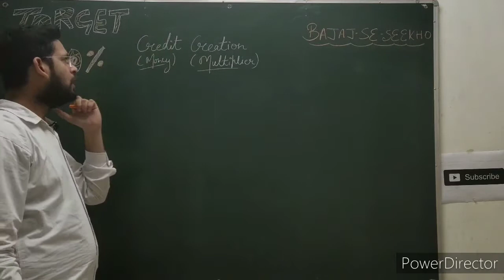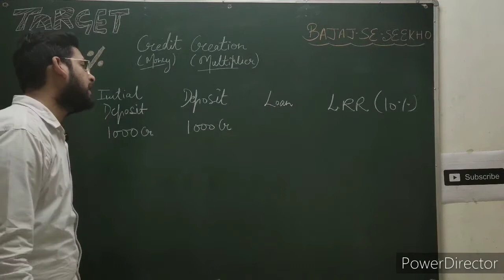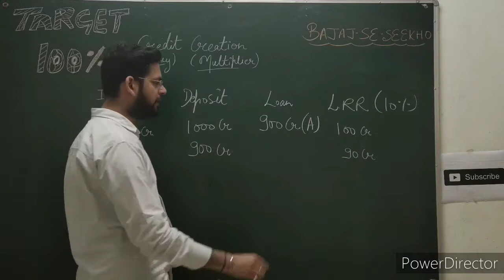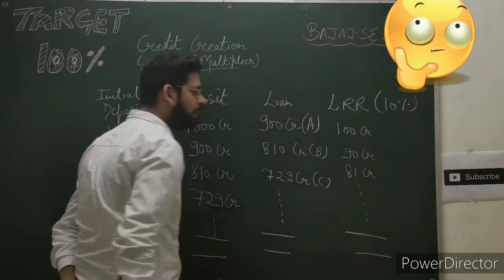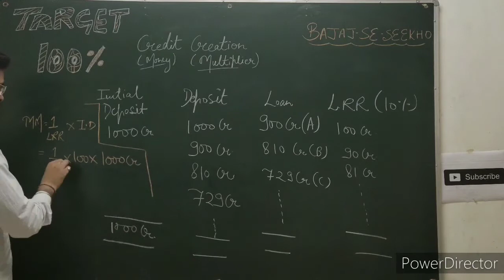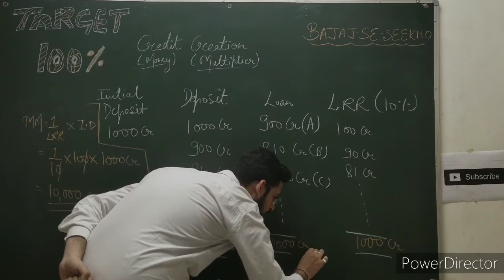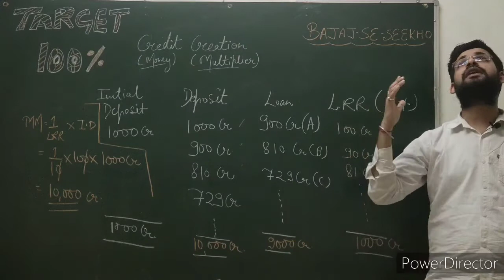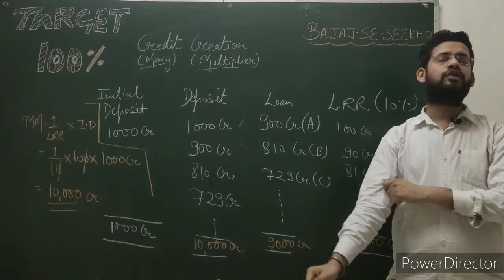Credit creation by commercial bank class 12 | Part 2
Credit creation by commercial bank